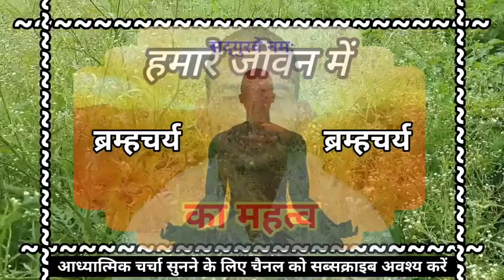हमारे जीवन में ब्रह्मचर्य का महत्व/celibate life!/ What is Brahmacharya?/Sadhu Ram das/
ब्रम्हचर्य महान बल है। ब्रह्मचर्य के आधार पर ही मनुष्य महानता के पथ पर चल सकता है। चाहे वह विज्ञान हो, चाहे वह कला हो। चाहे किसानी हो, चाहे व्यापार हो और चाहे कोई शांति, साधना, त्याग, वैराग्य करना चाहे। यह सब का आधार ब्रम्हचर्य ही है।
ब्रम्हचर्य के लिए अभाव में मनुष्य अपने शरीर से ही स्वस्थ नहीं रह सकता। अपने लोगों में ही वह प्रसन्न नहीं रह सकता, फिर वह समाज की सेवा कैसे कर सकता है। ब्रह्मचार्य_के_अभाव_में_आत्मकल्याण_करना_मुक्ति_पथ_पर_चलना_इसकी_तो_कल्पना_करना_ही_बेकार_है। इसलिए हर इंसान को ब्रह्मचर्य का पालन करना चाहिये। कोई पूर्ण रूप से ब्रह्मचर्य का पालन न भी कर सके तो आंशिक रूप से मर्यादित रहना यह भी उसके व्यवहार, परमार्थ में बहुत बड़ा लाभ है। अंततः सभी नर नारियों को उत्साह पूर्वक अपने जीवन को ब्रह्मचार्य रूपी महानता के पथ पर ले चलना चाहिए।

"कबीर का पारख सिद्धांत और उसके 25 सूत्र" प्रवचन का लिंक― है